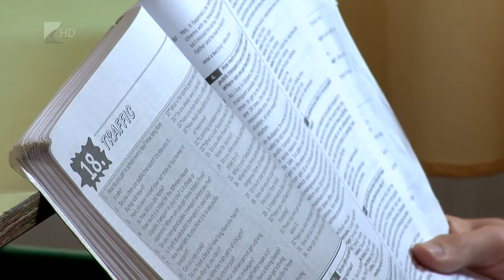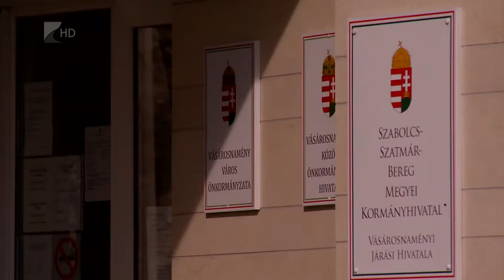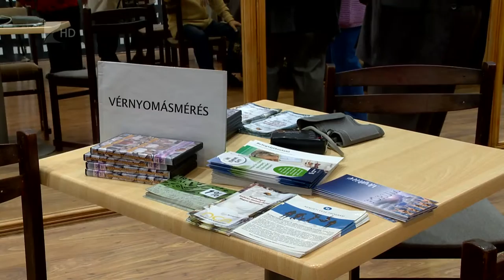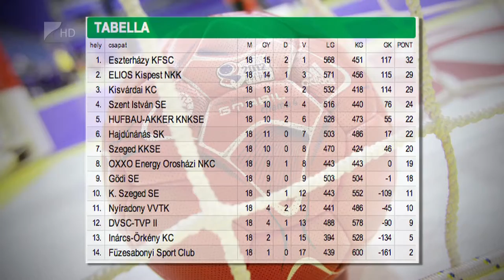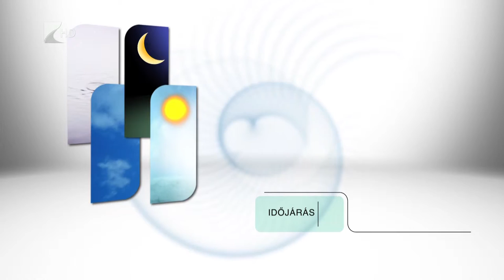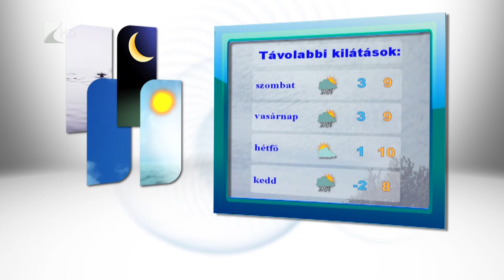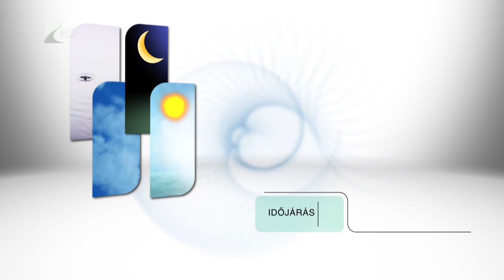Híradó 2016.03.10. - Kölcsey Tv